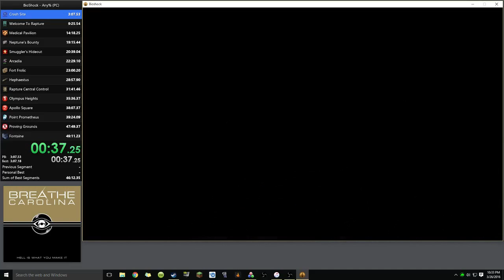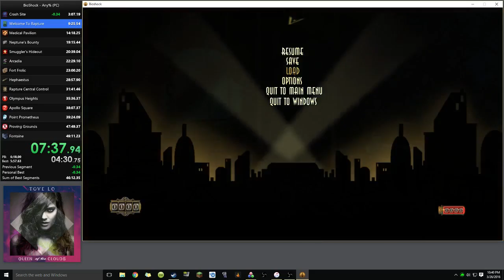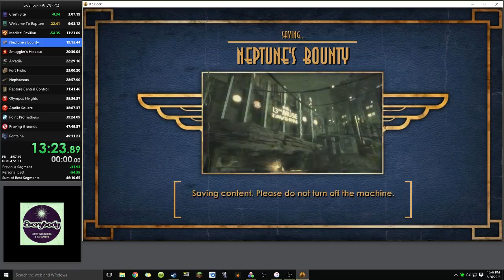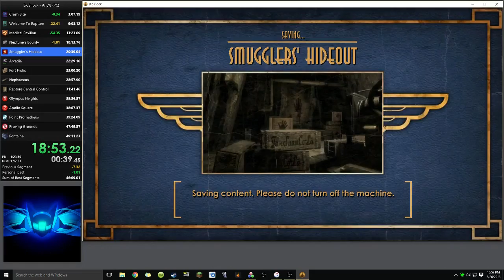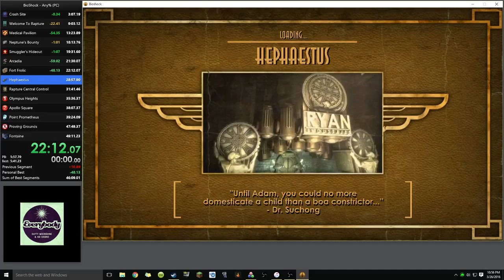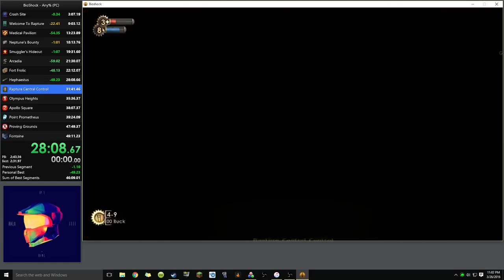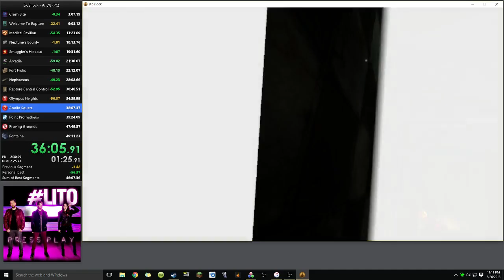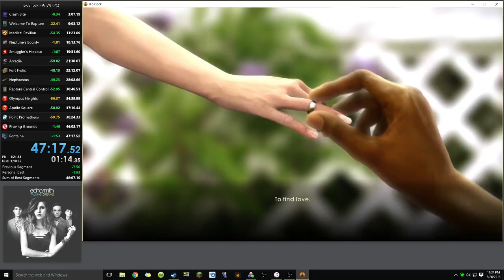Bioshock Speedrun - 47:17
still slow